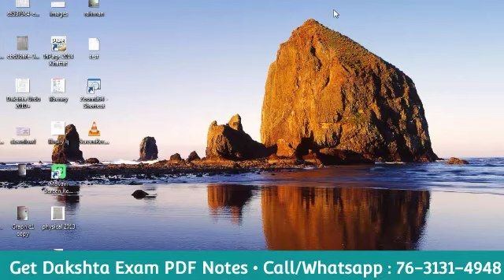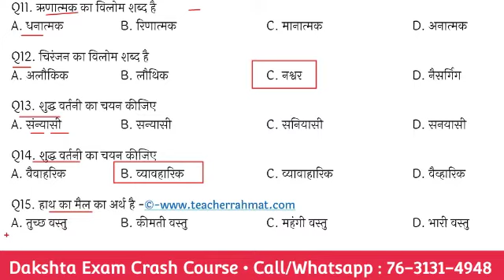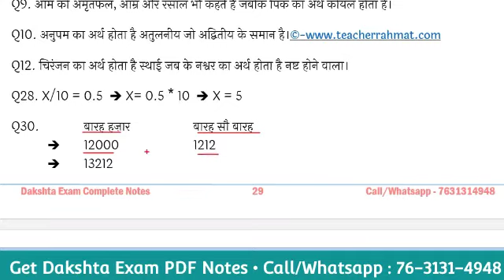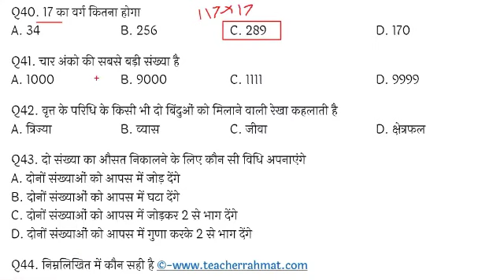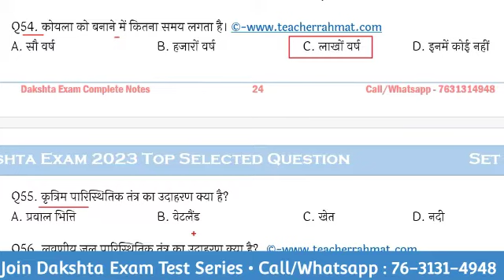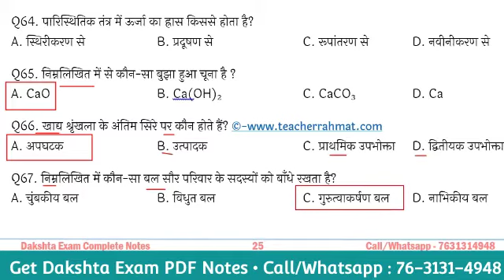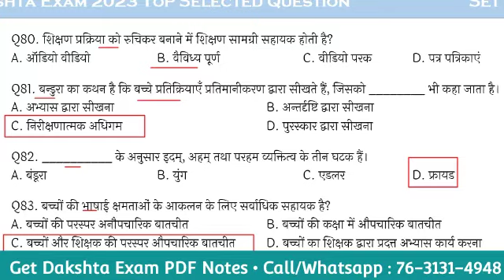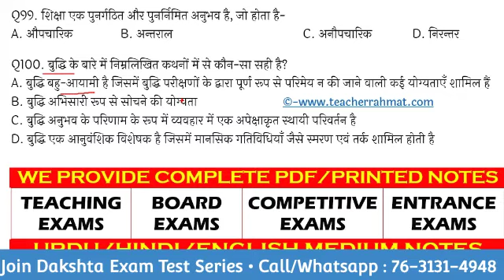General Teacher Dakshta Exam 2023 Mock Test 03 - Dakshta Exam Syllabus Based Practice Set By NCERT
Get दक्षता परीक्षा Complete PDF Notes and Printed Copy in Hindi/Urdu Medium.
Also Get Dakshta Exam Crash Course & OMR Based Test Series

1. Get free study material for all subjects.
2. Get previous years question paper with solution.
3. Get sample paper and model question with solution.
4. Give a better direction to the preparation with mock tests and quizzes.
5. Provide subject wise PDF Notes for All Exams.

Dakshta Exam 2023 Test Series Solution | दक्षता परीक्षा प्रैक्टिस सेट | Test_3 for General Teacher
1. सामान्य शिक्षक दक्षता परीक्षा
2. शिक्षक दक्षता परीक्षा बिहार
3. Dakshta Exam Crash Course
4. dakshta exam notes for urdu teacher
5. dakshta exam Model paper